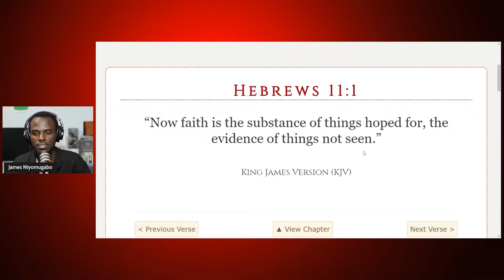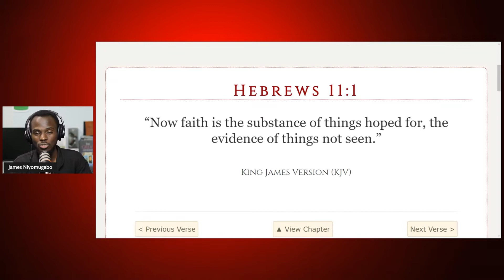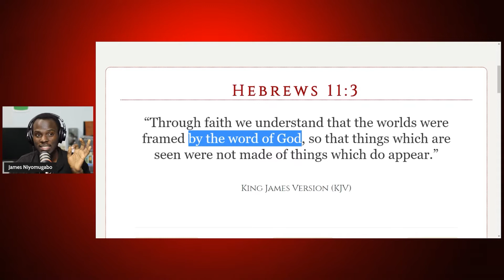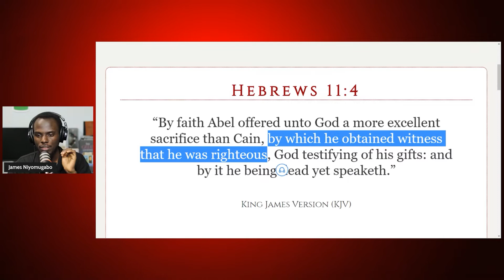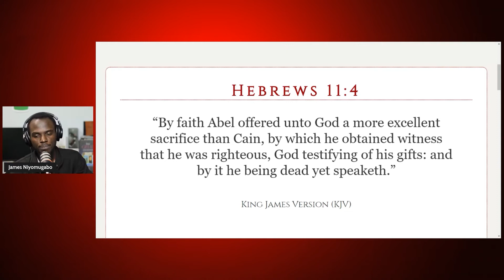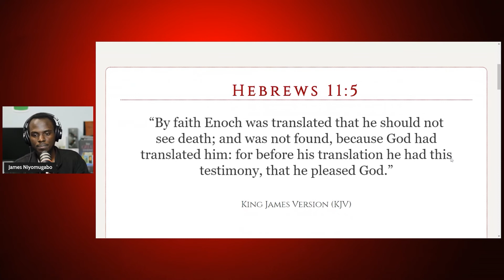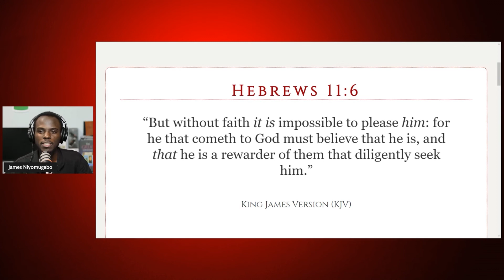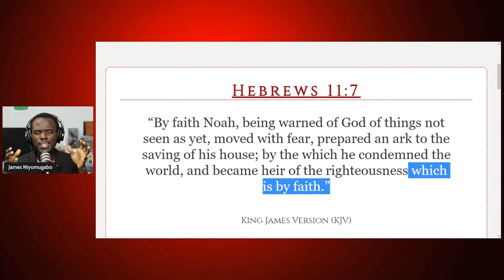Faith: The Key to a Fulfilling Life - Experience it Live with Us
Donate to make the Journal accessible to all JTBYC Join us on a journey to explore faith and find out what it really means to have it live in you. Hear from famous celebrities and everyday people about how their faith has shaped their lives. Experience it live with us at Faith: The Key to a Fulfilling Life - Experience it Live!

If you're looking for a fun and enriching experience, look no further than Faith: The Key to a Fulfilling Life - Experience it Live! This live event will take you on a journey to explore faith and find out what it really means to have it live in you. From famous celebrities to everyday people, you won't be disappointed with this event!
Join us in a chapter a day, as we dive deep into a chapter every single day with @NiyoMugabo

Come and join this Bible Study as we go line upon line, precept upon precept and find out what is the will of God that we may walk therein.